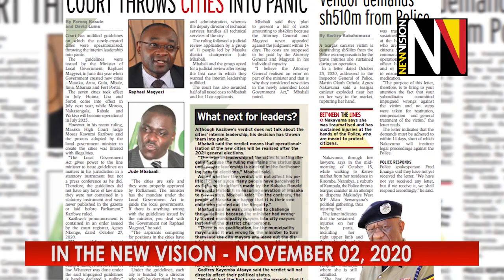In the New Vision November 02, 2020